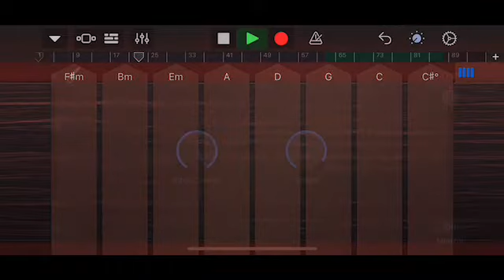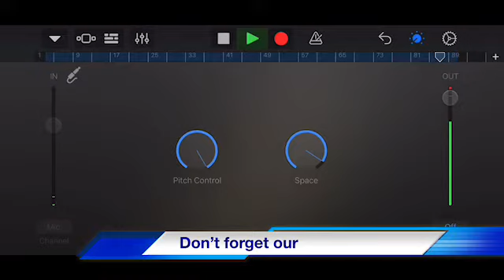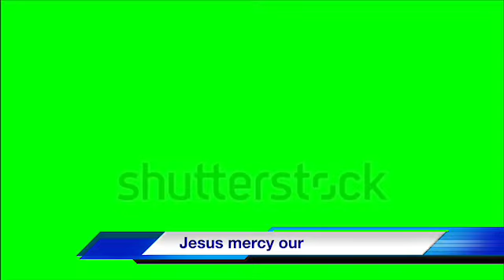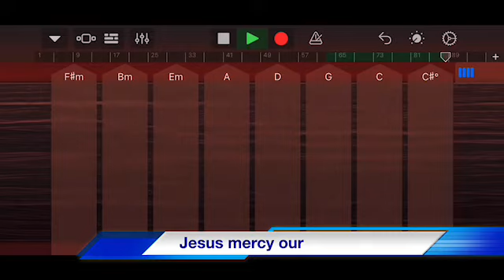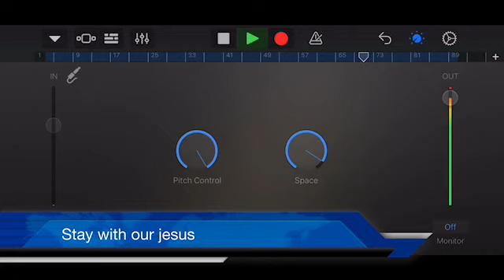Jesus Jesus Help Mercy On us